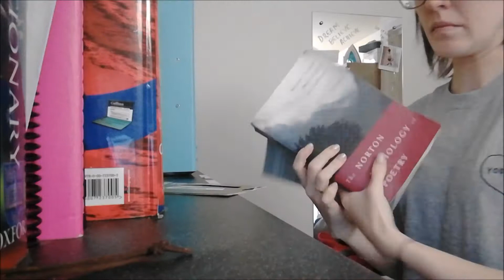PACK WITH ME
Pretty self explanatory bro.